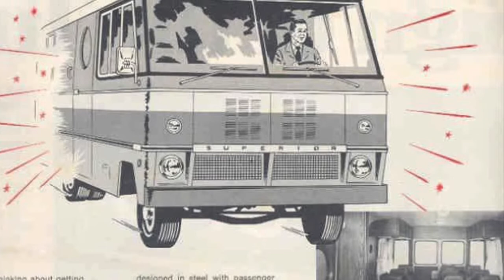Vintage Rv Given Second Chance Ophelia The Superior Bus Sat Twenty Years And Started Up No Problem!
1972 Superior Motorhome with a 413 Mopar and M-300 dodge chassis

An Ohio-based motorhome manufacturer in the 1960s and 1970s, Superior proudly advertised their vehicle’s steel construction as an advantage within the industry. Superior Class A motorhomes ranging from 21 to 29 feet in length were luxury-geared vacation vehicles featuring several highlight features for its time such as a complete kitchenette and bedroom. Despite a noticeable presence in the recreational vehicle marketplace, Superior was defeated after the 1979 model year. Steel construction combined with a zinc exterior coating insures that a fair number of Superior motorhomes are still worthy for roaming roads today.

Found her sitting at a salvage yard and gave $500 bucks for her. 49,000 and only damage is from the ac on the top and the bent up front from the tow company.